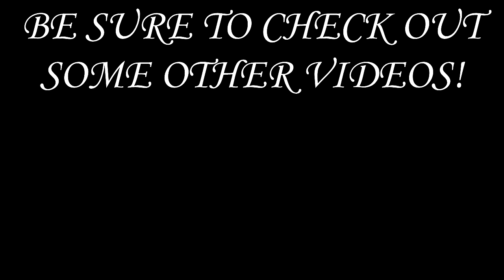[SFM FNAF] Markiplier Animated Five Nights at Freddy's 2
[SFM FNAF] Markiplier Animated Five Nights at Freddy's 2 Animation
Hope you enjoyed the next episode of the Markiplier sfm fnaf episodes. This is Five Nights at Freddy's edition.